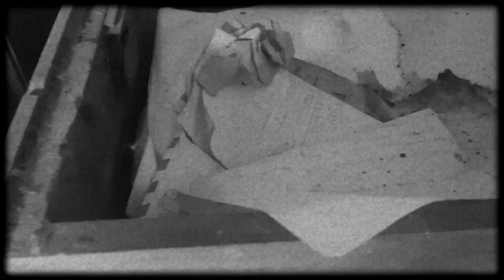Biez Corp.- CI3NTOTR3C3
CI3NTOTR3CE es una novela distópica y divergente. Inclasificable en ningún genero literario. Una obra con múltiples registros y lecturas, incapaces de dejar indiferente a quien se adentre en su interior.

Disponible en Amazon Books (Tapa Blanda, Tapa Dura y EBook)